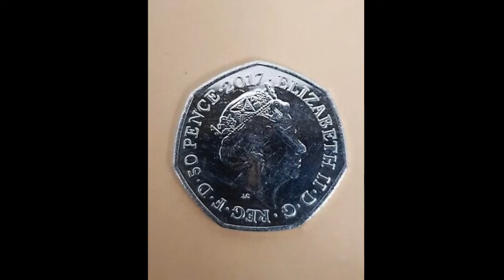COLOURED 2017 Peter Rabbit 50 pence coin